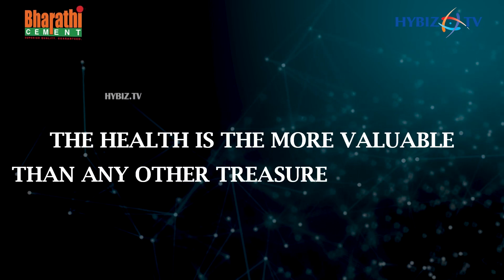Hybiz tv Medical Symposium & Healthcare Awards 2024 | Promo